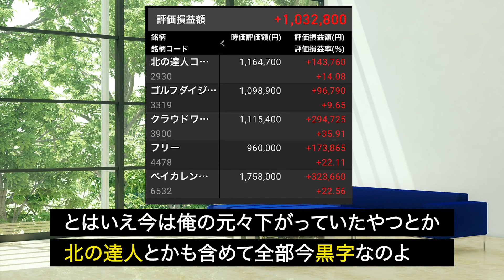投資に向かない性格ランキング｜vol.785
【年収チャンネルの人気動画】